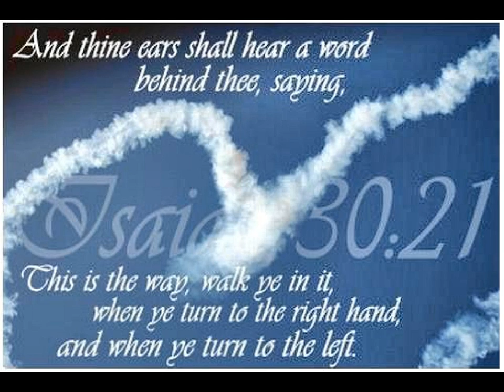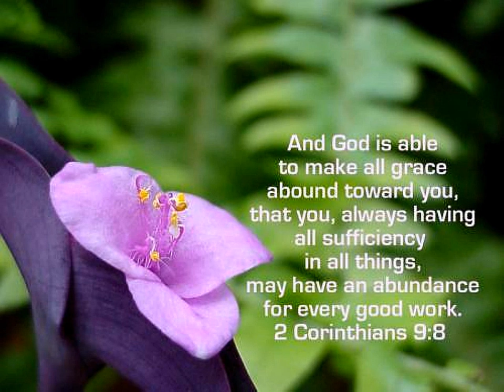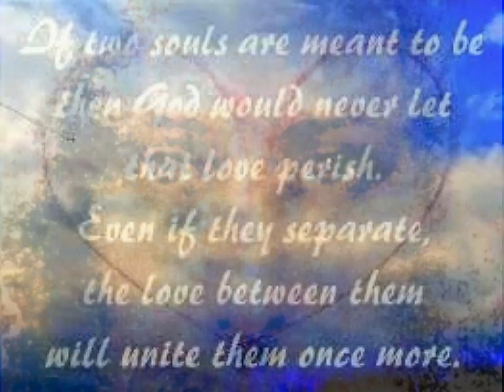~ ♫♪♥THE WEDDING BANQUET♫♪♥ ~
BRIDE OF CHRIST STANDING IN THE GAP MINISTRIES
1 Blow the trumpet in Zion, And sound an alarm in My holy mountain! Let all the inhabitants of the land tremble; For the day of the LORD is coming, For it is at hand: 11 The LORD gives voice before His army, For His camp is very great; For strong is the One who executes His word. For the day of the LORD is great and very terrible; Who can endure it?

A Call to Repentance 12 " Now, therefore," says the LORD, " Turn to Me with all your heart, With fasting, with weeping, and with mourning." 13 So rend your heart, and not your garments; Return to the LORD your God, For He is gracious and merciful, Slow to anger, and of great kindness; And He relents from doing harm. 14 Who knows if He will turn and relent, And leave a blessing behind Him— A grain offering and a drink offering For the LORD your God? 15 Blow the trumpet in Zion, Consecrate a fast, Call a sacred assembly; 16 Gather the people, Sanctify the congregation, Assemble the elders, Gather the children and nursing babes; Let the bridegroom go out from his chamber, And the bride from her dressing room. 17 Let the priests, who minister to the LORD, Weep between the porch and the altar; Let them say, "Spare Your people, O LORD, And do not give Your heritage to reproach, That the nations should rule over them. Why should they say among the peoples, ' Where is their God?'"

The Land Refreshed 18 Then the LORD will be zealous for His land, And pity His people. 19 The LORD will answer and say to His people, " Behold, I will send you grain and new wine and oil, And you will be satisfied by them; I will no longer make you a reproach among the nations. 20 " But I will remove far from you the northern army, And will drive him away into a barren and desolate land, With his face toward the eastern sea And his back toward the western sea; His stench will come up, And his foul odor will rise, Because he has done monstrous things." 21 Fear not, O land; Be glad and rejoice, For the LORD has done marvelous things! 22 Do not be afraid, you beasts of the field; For the open pastures are springing up, And the tree bears its fruit; The fig tree and the vine yield their strength. 23 Be glad then, you children of Zion, And rejoice in the LORD your God; For He has given you the former rain faithfully,[d] And He will cause the rain to come down for you— The former rain, And the latter rain in the first month. 24 The threshing floors shall be full of wheat, And the vats shall overflow with new wine and oil. 25 " So I will restore to you the years that the swarming locust has eaten, The crawling locust, The consuming locust, And the chewing locust,[e] My great army which I sent among you. 26 You shall eat in plenty and be satisfied, And praise the name of the LORD your God, Who has dealt wondrously with you; And My people shall never be put to shame. 27 Then you shall know that I am in the midst of Israel: I am the LORD your God And there is no other. My people shall never be put to shame.

God's Spirit Poured Out 28 " And it shall come to pass afterward That I will pour out My Spirit on all flesh; Your sons and your daughters shall prophesy, Your old men shall dream dreams, Your young men shall see visions. 29 And also on My menservants and on My maidservants I will pour out My Spirit in those days. 30 " And I will show wonders in the heavens and in the earth: Blood and fire and pillars of smoke. 31 The sun shall be turned into darkness, And the moon into blood, Before the coming of the great and awesome day of the LORD. 32 And it shall come to pass That whoever calls on the name of the LORD Shall be saved. For in Mount Zion and in Jerusalem there shall be deliverance, As the LORD has said, Among the remnant whom the LORD calls.

Footnotes:

Joel 2:6 Septuagint, Targum, and Vulgate read gather blackness.
Joel 2:8 Literally his own highway
Joel 2:8 That is, they are not halted by losses
Joel 2:23 Or the teacher of righteousness
Joel 2:25 Compare 1:4